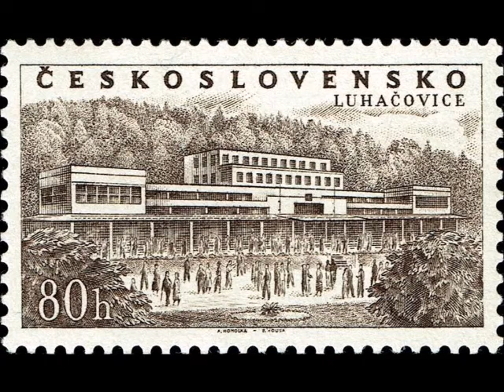M Mussorgsky – ‘Epitaph’, Mussorgsky Sergei Leiferkus & Semyon Skigin, 1995